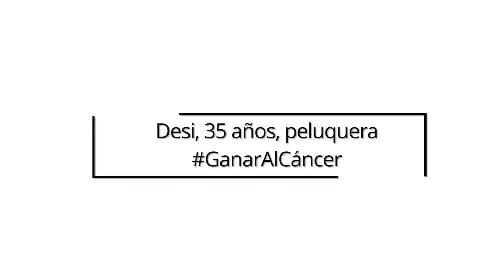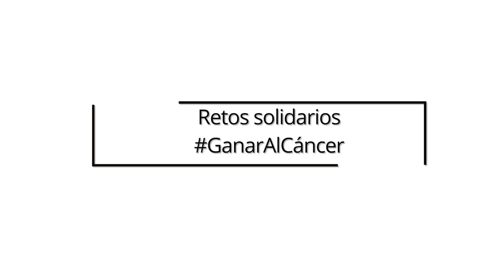CRIS contra el cáncer lanza la plataforma GanarAlCáncer para conseguir fondos para la investigación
CRIS contra el cáncer crea la plataforma más grande de retos para movilizar a la sociedad para que a través de actividades sencillas venzamos juntos al cáncer :retos deportivos, cumpleaños o cenas solidarias, entre otros.

Una campaña que parte de la idea de que “el cáncer no sabe hacer nada, y nosotros sí, como nadar, hacer cookies o montar en bici; porque el cáncer no tiene amigos ni retos que le apoyen”. GanarAlCáncer tiene objetivo animar tanto a personas como a empresas a que deje volar su creatividad se una al reto de acabar con esta enfermedad a través de la investigación.

CRIS contra el cáncer lleva 10 años apoyando la investigación en nuestro país; ha puesto en marcha 304 ensayos clínicos, 53 líneas de investigación, 28 Proyectos, Programas y Unidades CRIS en los hospitales, y financia a 110 investigadores; con todo ello, se han visto beneficiados 2.846 pacientes de cáncer.

Marta Cardona, directora de CRIS contra el cáncer, señala: “Llevamos 10 años convirtiendo los recursos que proceden de nuestros socios y empresas colaboradoras en investigación y, gracias a ellos, consiguiendo grandes avances en cáncer con tratamientos innovadores que han beneficiado a más de 2.800 pacientes”, y añade: “En este tiempo también se han realizado multitud de retos, concretamente 356 que han conseguido más de 1,1 millón de euros; pero ahora damos un paso más creando esta gran plataforma, GanarAlCáncer, porque no hace falta hacer grandes retos, sino actividades sencillas, ya que el cáncer no sabe hacer nada, y juntos podemos vencerlo. Así cualquiera puede formar parte de este movimiento, con creatividad las pequeñas cosas se pueden convertir en acciones fáciles de llevar a cabo por cualquier persona o empresa”.